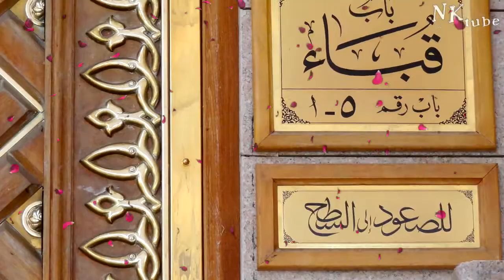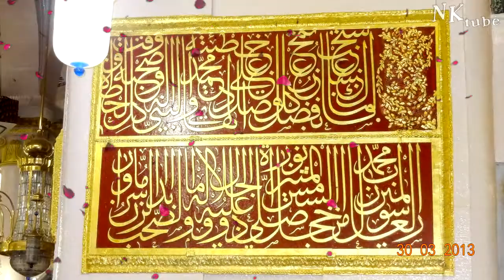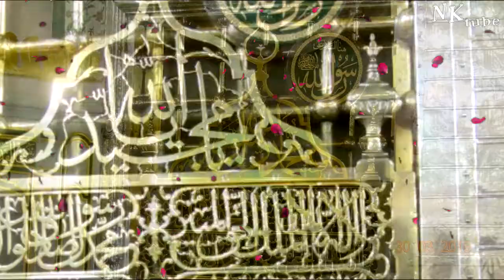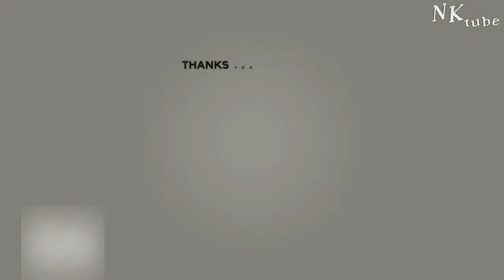Pashto Urdu Naat - Sarwar e Zaiba De (Marhaba Kitna Haseen)